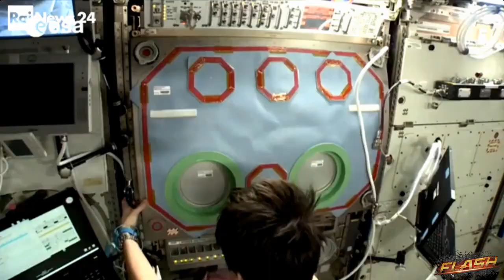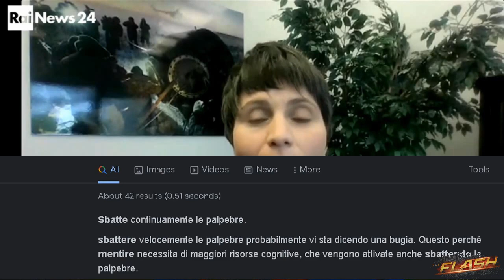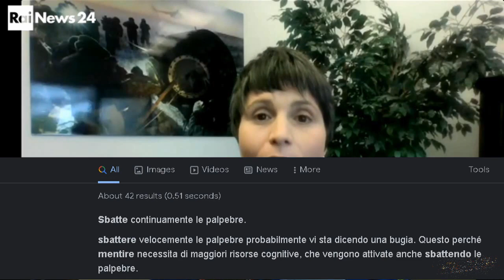AstroNZsamantA 🤡 e le sue BALLE «spaziali»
torna nell'Hollywood basement per continuare l'ignobile farsa «spaziale» la nostra cacciapalle nazionale..
basta "guerra fredda", ora dovete concentrarvi a bere balle spaziali
ENEMIES ON EARTH [SO GOOD FRIENDS IN "SPACE"]

LBRY bVN9UJ3VgHhv1sVnLA8avn87zDpgYEeRcy